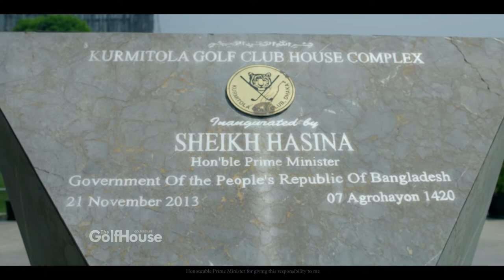Teeing off with the President || General S M Shafiuddin Ahmed || BGF President AV || TheGolfHouse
EXCLUSIVE!!
"Teeing off with the President", a golfing audiovisual on the Chief of Army Staff, Bangladesh Army, General S M Shafiuddin Ahmed on the occasion of TheGolfHouse magazine's seventh anniversary.

গলফ এর প্রতি সেনাবাহিনী প্রধান জেনারেল এস এম শফিউদ্দিন আহমেদ এর বিশেষ অনুরাগ ও উৎসাহ এর উপর নির্মিত একটি অডিও ভিজ্যুয়াল I